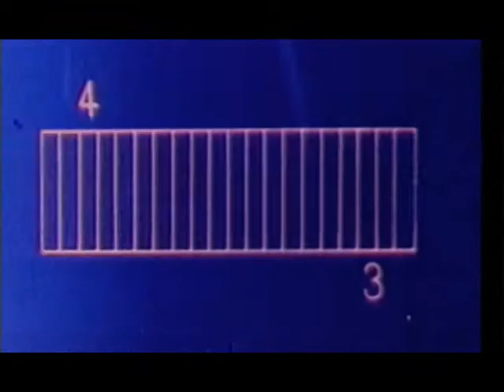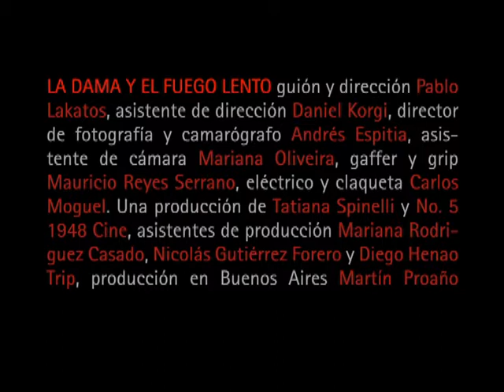La Dama y el Fuego Lento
Amadeo, cansado y antiguo coleccionista, invita a Diana, sensual, joven, lunar, a tomar un particular te en la casa de él. Se ponen al día evitando las heridas del tiempo, escuchan algo de música y se seducen y rechazan mutuamente. A la hora del te, dejan mostrar sus verdaderos colores, aunque el peligro siempre está ahí, inminente.
Formato: 35 Mm.
Duración: 15 min.
Productora: No. 5, 1948 Cine
Nacionalidad: Argentina
Guión y dirección: Pablo Lakatos
Asistente de dirección: Daniel Korgi
Dirección de fotografía y Cámara: Andrés Espitia
Primera de cámara: Mariana Oliveira
Gaffer: Mauricio Reyes
Electrico: Carlos Moguel
Producción ejecutiva: Tatiana Spinelli y Mariana Rodriguez Casado
Asistentes de producción: Diego Henao Trip y Nicolás Gutierrez Forero
Sonido directo: Mariano Pasturenzi
Cañista: Pablo Arellano Spataro
Dirección de arte: Ana Carolina Montagna
Asistentes de arte: Rafaella Ghio y Roberto Mancía
Montaje: Anelí Garrido
Edición de sonido y mezclas: Gastón Bevaqua
Foto fija: Diego Henao Trip
Colorimetría: Alan D'andres
Estudio de montaje: Universidad del cine
Estudio de sonorización: Universidad del cine
Laboratorio: Cinecolor
Película: Kodak